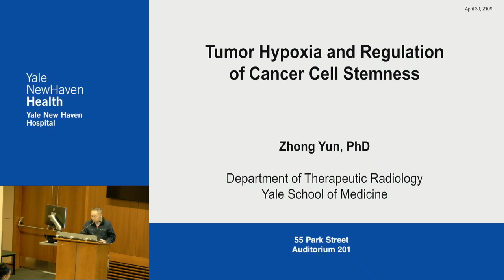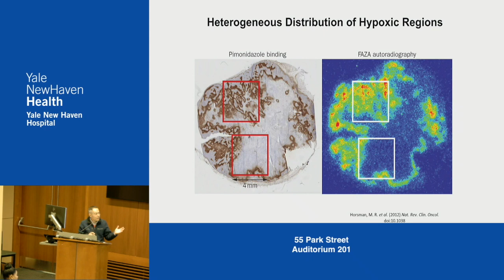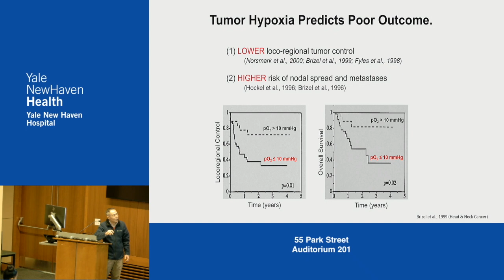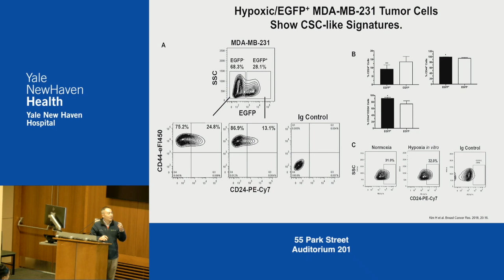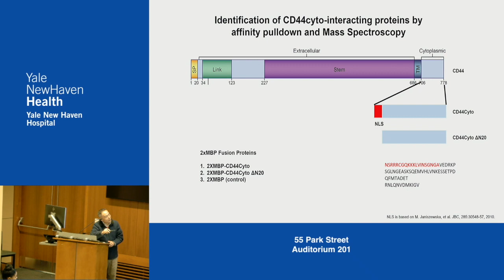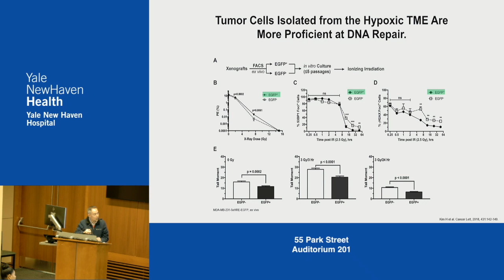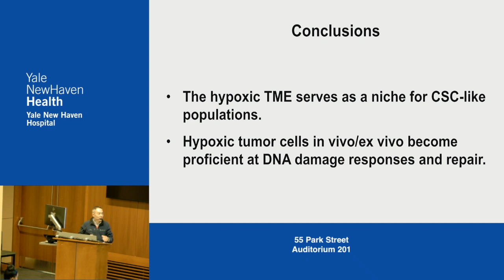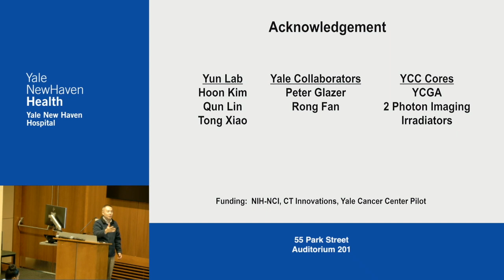Tumor Hypoxia and Regulation of Cancer Cell Stemness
Yale Cancer Center Grand Rounds | April 30, 2019
Zhong Yun, Department of Therapeutic Radiology, Yale School of Medicine